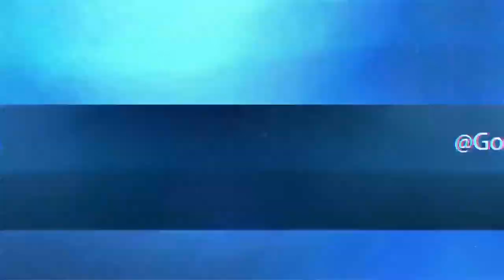LOWRIDER OLDIES | RALFI PAGAN - MAKE IT WITH YOU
GTA 5 Online | PS4 | GOODFELLAZ LOWRIDER CAR CLUB
"Lowriding isn't a hobby, it's a lifestyle"

Facebook.com/GoodFellazCC

Facebook Community
Facebook.com/groups/LowridingInLowSantos

Instaram Pics
Instagram.com/GoodFellazCC

Youtube Videos
Youtube.com/c/GoodFellazLowriderCC

GoodFellazLowriderCC.com